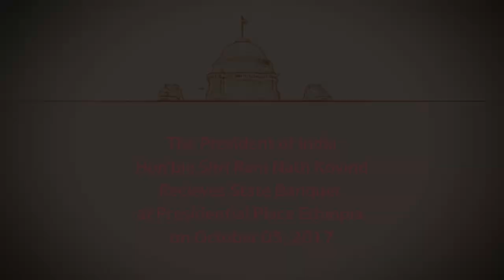President Kovind attends the State Banquet Hosted by Ethiopian President